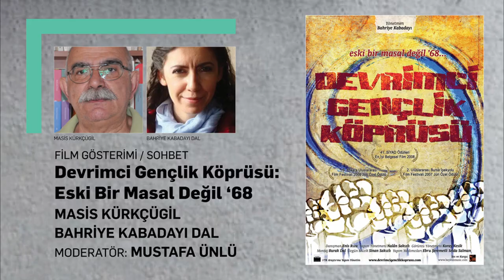Devrimci Gençlik Köprüsü: Eski Bir Masal Değil ‘68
Masis Kürkçügil ve  Bahriye Kabadayı Dal'ın katıldığı, Mustafa Ünlü'nün moderatörlüğünü üstlendiği bir "Bellek ve Belgesel" sohbeti.

26 Mayıs 2022  akşamı İstanbul Edebiyat Evi'nde buluşup Devrimci Gençlik Köprüsü filmini hep birlikte izledik. Ardından da film üzerine kapsamlı bir sohbet gerçekleştirdik. Bu yayında o sohbetin tamamı yer alıyor.

Üzerine konuştuğumuz belgesel film, Devrimci Gençlik Köprüsü’nün hikâyesinden yola çıkarak; 68 ruhunu, direnme ve hayalleri gerçekleştirme gücünü yansıtmaya çalışıyor ve toplum için birşeyler yapabilmenin koşullarını sorguluyor. Hem bugünün tanığı genç bir insanın --yönetmen Bahriye Kabadayı Dal'ın-- hem de geçmişin tanıklarının paralel anlatımlarıyla iki eksenli bir hikâye sunuluyor izleyiciye. Batılıların “68’de Türkiye’de de mi olaylar oldu?” sorusundan etkilenen yönetmen,  genç nesillere ya unutulmaya yüz tutmuş bir masal gibi ya da "romantik başkaldırı" nostaljisiyle yansıtılan 1968’e dönüyor yüzünü. Türkiye’de 1968’de yaşananlara dair yüzlerce, hattâ binlerce öyküden sadece biri bu.

1969 yılı... Hakkâri’de, geçit vermez Zap nehri canlar almaya devam ederken, İstanbul Boğazı’na ilk köprüyü yapma çalışmaları başlamıştır. ’68 gençliği içinden bir grup üniversite öğrencisi, ülkenin doğusu ile batısına eşit yatırım yapılması yaklaşımıyla İstanbul Boğaz Köprüsü’nün yapımına karşı çıkarlar. Boğaz'a köprü yapımının ülkenin petrole bağımlılığını ve iç göçü artıracağını, çevre arazilerde rant kavgalarının olacağını, Boğaziçi’nin doğal ve kültürel dokusunun bozulacağını, birinci köprünün ardından ikinci ve üçüncü köprülere gereksinim duyulacağını fakat bunların ulaşım sorununu çözemeyeceğini, demiryollarının ve raylı sistemin ulaşım açısından daha verimli ve ucuz olduğunu savunurlar. Diğer yanda ise, “kapitalizm/sosyalizm” tartışmaları çerçevesinde, ülkenin doğusundaki yaşama biçimine, orada feodal bir yaşantının olup olmadığına duyulan merak söz konusudur. Tüm bunlar, gençleri sembolik bir eylem etrafında biraya getirir: "Boğaz’a değil Zap’a Köprü."  Hep birlikte, Zap nehri üzerine bir asma köprü inşa etmeye başlarlar. Bu çabaya Milliyet gazetesi de katılır. Bir yardım kampanyası açılır. Kısa sürede inşası tamamlanan köprüye "Devrimci Gençlik Köprüsü’"adı verilir. Köprü, Hakkârililer için ’68 olayları sonunda idam edilen gençlik liderlerinin adlarıyla andıkları bir efsane hâline gelir.

Aradan geçen ve iki askerî darbe ile bir askerî darbe girişimini içeren yıllardan sonra, köprü, 1999’da kimliği bilinemeyen kişilerce havaya uçurulur. Film, “Küçük bir köprüden kim korkar” sorusundan çok, Devrimci Gençlik Köprüsü’nün halkların dostluğuna yönelik anlamına yoğunlaşıyor. Hikâye, köprüyü yapan 68’lilerin ve o dönemi hatırlayan Hakkârililer’in tanıklıklarıyla aktarılıyor. Masis Kürkçügil, Ragıp Zarakolu, Yaşar Yılmaz, Faruk Pekin, Necati Sağır, Esat Yarar, Cihan Şenoğuz, Abdülkadir Kızılkaya, İhsan Çölemerikli, Enver Özkahraman, Mehmet Salih Yıldız filmde yer alan isimlerden birkaçı.

Film, 2006'da Marakeş'te gerçekleştirilen Euromed II- MEDA Film Geliştirme programına katılmaya hak kazanan tek belgesel projesi oldu. İngilizce adı ile “A Bridge at the Edge of the World”, bu kapsamda Avrupa ülkelerinden uzmanların yapım-yönetim alanında verdikleri birer haftalık üç atölyeye katıldı. Filmin görüntü yönetmenliğini Koray Kesik, montajını Burak Dal yaptı. Özgün müzik Sinan Sakızlı’ya ait.

Masis Kürkçügil: (d. 1947, İstanbul). Yazar ve yayıncı. Yazın Yayınları sahibi. İstanbul Üniversitesi İktisat Fakültesi'nde okudu. 68 öğrenci hareketleri içinde yer aldı. Köz Yayınları'nı kurdu, Sürekli Devrim dergisini çıkardı. Yurt Ansiklopedisi'nde tarih koordinatörlüğü yaptı. Altı yılını Fransa'da mülteci olarak geçirdi. Birleşik Sosyalist Parti'nin (1994) kurucusu ve genel koordinatörü, ardından ÖDP'nin (1996) kurucusu ve uluslararası ilişkiler sorumlusu oldu. Sosyalist Demokrasi Yeniyol dergisini çıkardı. Tarih dergisinde ve İmdat Freni’nde yazıyor. Kitaplarından bazıları: Latin Amerika’nın Kaynayan Damarları,  Akıntıya Karşı ÖDP, Devrimden Devrime Bolivya, Tehlikeli Alakalar, Tarih ve Siyaset Sarkacında, Bir Başka Tarih Mümkün müydü?

Bahriye Kabadayı Dal: (d. 1977, İstanbul) Belgesel sinemacı. İlk filmi bir gramofon ustasını konu alan Son Eller’i 1998’de çekti. 41. SİYAD En İyi Belgesel Film Ödülü (2008) sahibi ilk uzun metraj belgeseli Devrimci Gençlik Köprüsü’nde bir 68 kuşağı öyküsü anlattı. 2013’te Tarçın Film’i kurdu. Toplumsal tarih, kültür, arkeoloji, şehir ve deniz temalı filmleri arasında Boğaziçi  Balıkları (2013), Hakkâri’nin Gizemli Taşları (2014) ve Ütopyadan Gerçeğe (2016) yer alıyor. Şu anda farklı formlardan oluşacak Bir Karadeniz Hikâyesi projesinin ilk ayağı olan “Horona Duranlar” belgeseli üzerine çalışıyor. BSB Sinema Eseri Sahipleri Meslek Birliği üyesi.